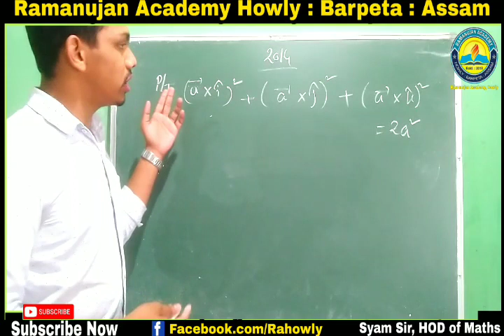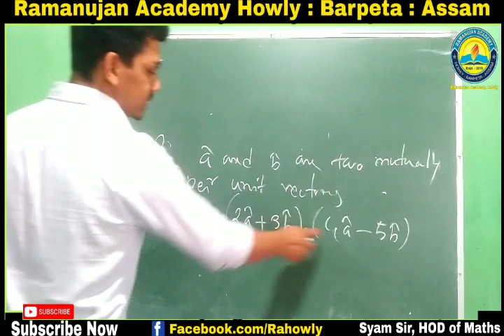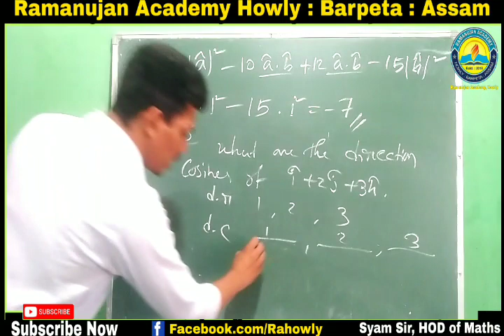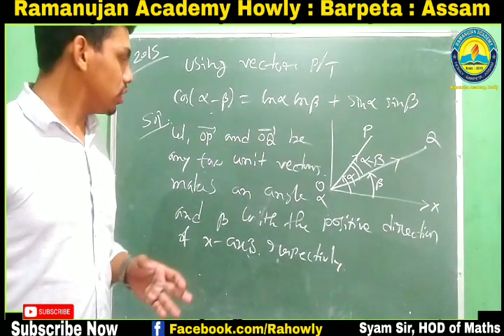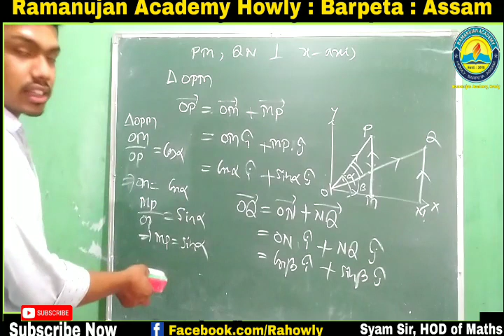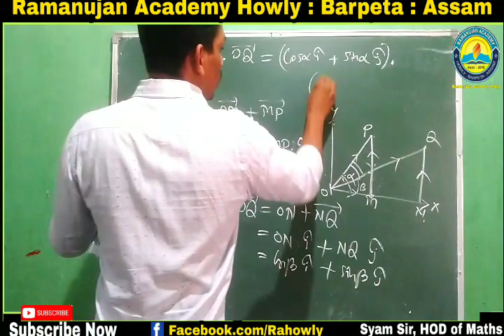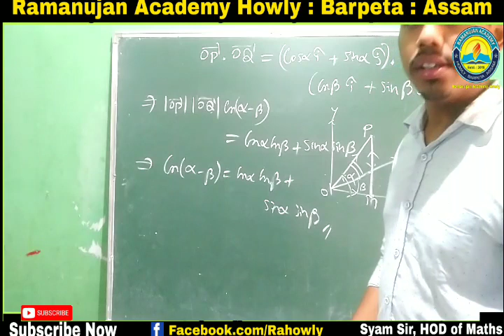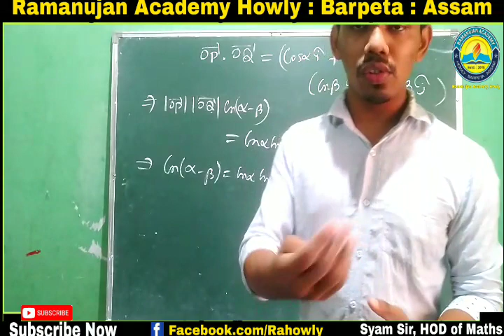Previous Year solutions 2014and 15 of Vector Algebra By Syam Sir For Assamese and English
Join our WhatsApp group for any doubt

Books:
Class 12
Maths: Syam Sir

Inverse Trigonometric Function:(Lesson 2)
By Syam Sir

Vector Algebra (ভেক্টৰ বীজগণিত): By Syam Sir

Chemistry:
Haloalkane and Haloarene ( হেল'এলকেন আৰু হেল'এৰিন):

HS 2nd year maths
HS 2nd Year under AHSEC